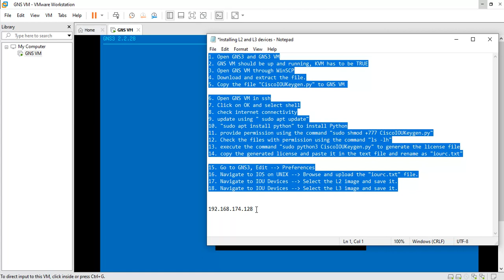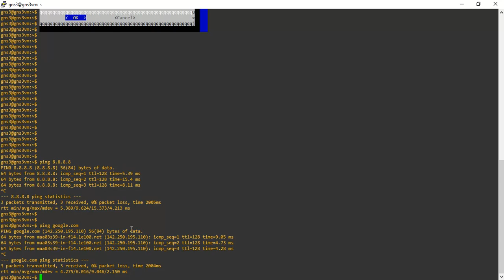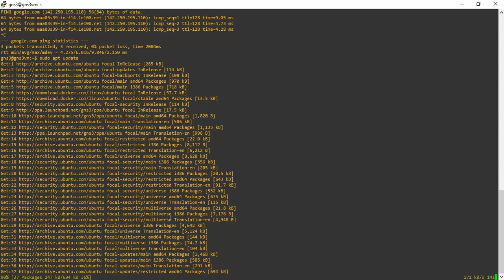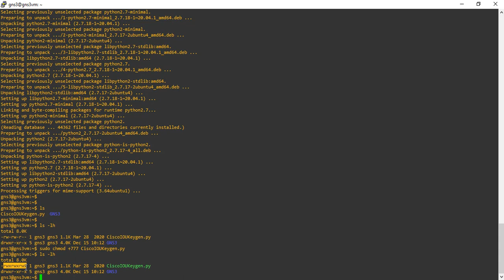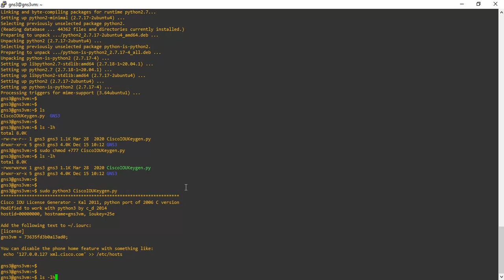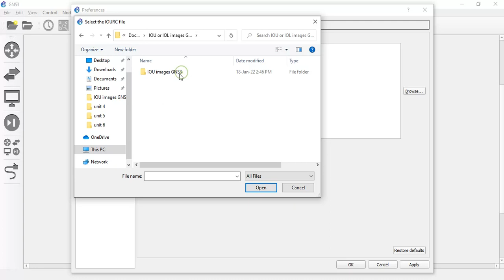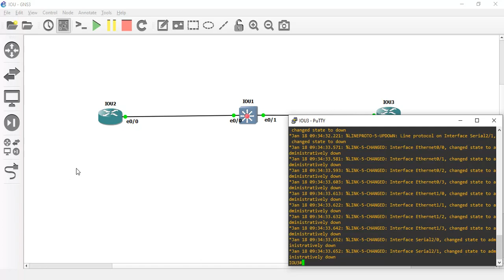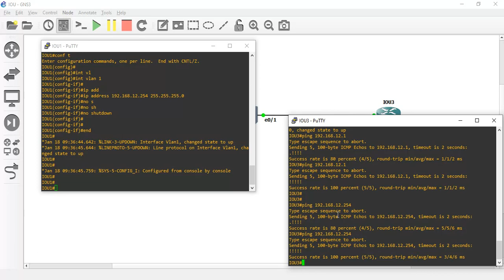How to Upload and install Cisco IOU L2 L3 images on GNS3 || [TAMIL]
In this session we are going to look into how to Upload and install Cisco IOU L2 L3 images on GNS3